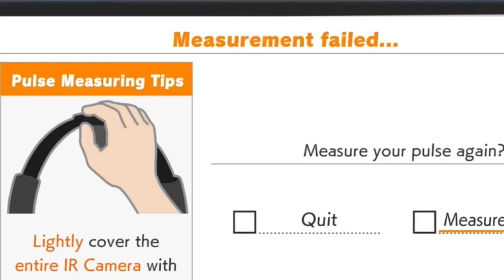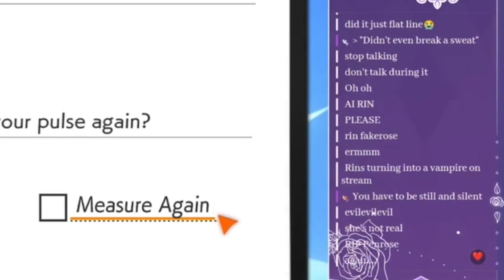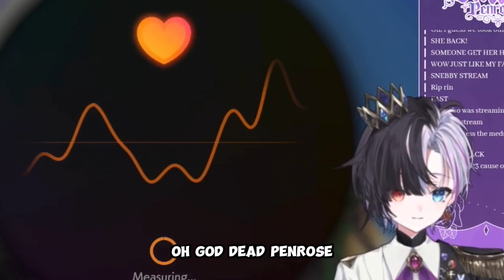Rin has no pulse?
Rin Penrose has trouble measuring a pulse on Ring Fit.

[idolen] [esekai]